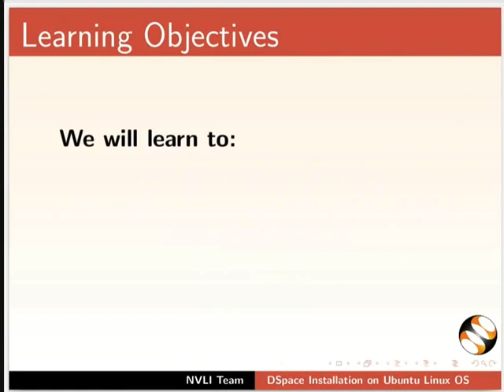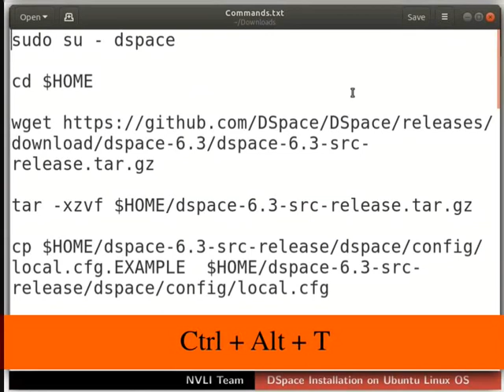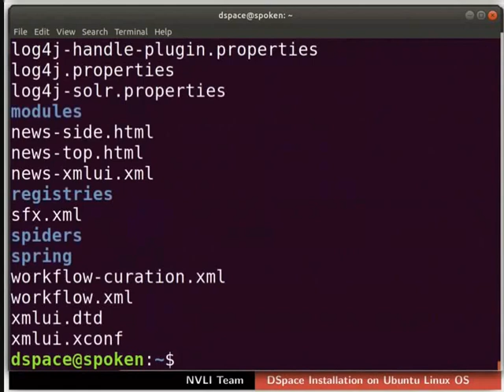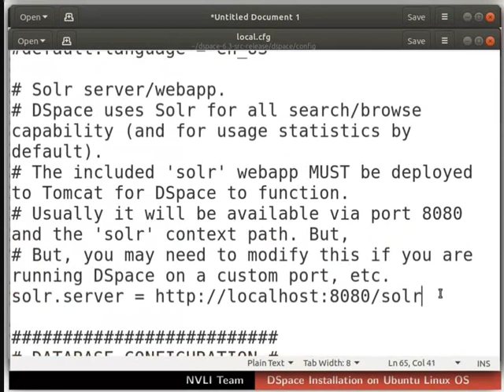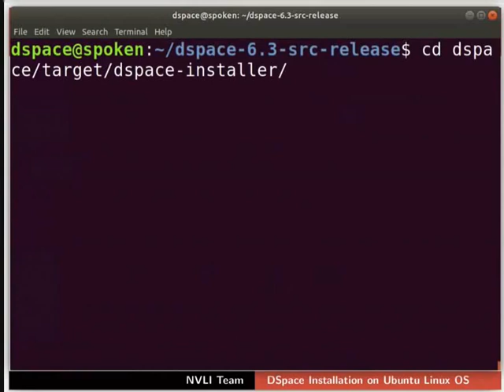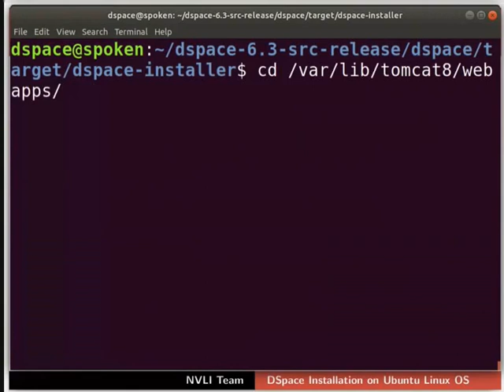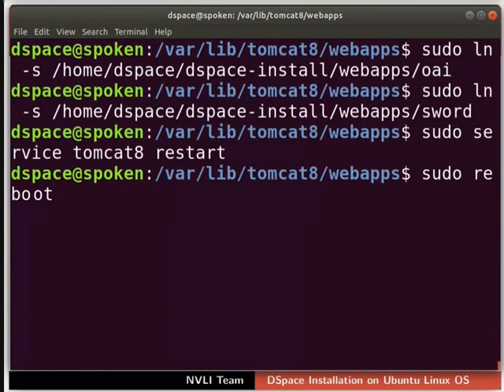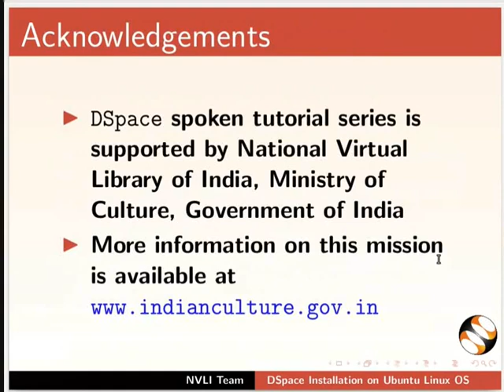DSpace Installation on Ubuntu Linux OS-English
Download DSpace source code
Set Sever configurations
Set Database configurations
Build DSpace source code
DSpace installation
Create DSpace administrator
Deploy DSpace on tomcat server
Verify DSpace installation
Create DSpace administrator account
DSpace administrator login